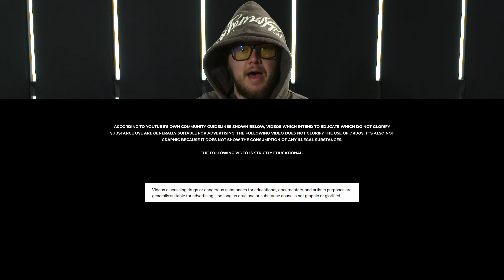Roelly Winklaar "The Beast" Looks GOOD in Recent DOWNSIZE | Physique Update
Russo talks about the recent downsize of IFBB Pro and Mr. Olympia contender, Roelly Winklaar, and his picture alongside Andrew Jacked.

TIMESTAMPS
0:00 Intro
0:36 Skip the Sip - LIKE this Video!!
0:43 Roelly on Stage
1:06 Roelly's Downsize
1:28 Physiques are "Temporary Looks"
2:33 Peaked Year 'Round
3:03 You Can Regain that Size
4:01 Roelly's Peak
4:19 Take Time to Rebuild the Car
4:39 Body Dysmorphia
5:05 Everyone is Human
5:44 Outro